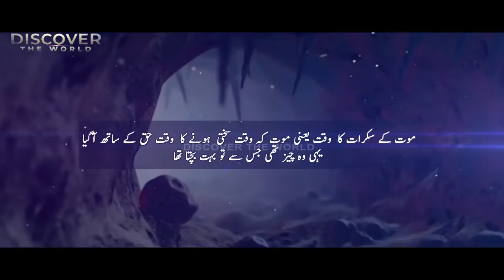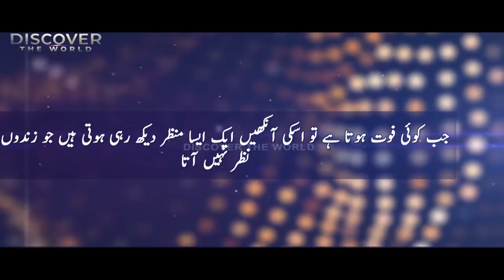What Happens Few Seconds Before You Die In Urdu Hindi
In This Video, we'll Learn About What Happens Few Seconds Before You Die In Urdu Hindi